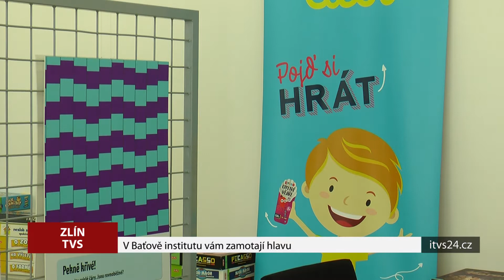Festival IQ Play - 14|15 BAŤŮV INSTITUT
Festival bude otevřen od 1. července do 31. srpna, denně od 10 do 18 hodin